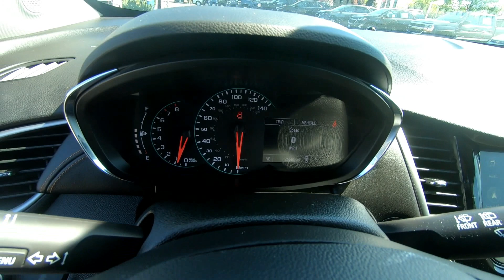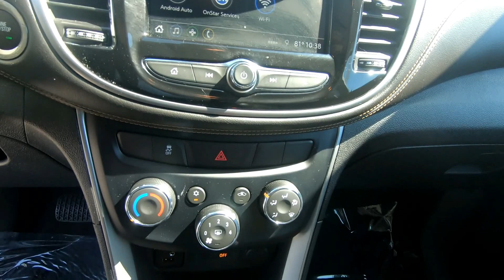2021 CHEVROLET TRAX LT AWD - Used SUV For Sale - Brook Park, Ohio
to view this Used SHADOW GRAY 2021 CHEVROLET TRAX LT AWD for sale in Brook Park, Ohio.

Stock#8166CT

DESCRIPTION:
2021 CHEVROLET TRAX LT AWD
 Instrumentation with analog speedometer and tachometer
 Seat trim, Deluxe Cloth/Leatherette
 Key system, 2 spare keys
 Map pocket, driver seatback
 Visors, driver and front passenger vanity mirrors, covered
 Compass display located in the Driver Information Center
 Remote vehicle starter system
 Cargo security cover, rigid, removable
 Head restraints, 2-way adjustable (up/down), front
 Power outlet, 120-volt, located on the rear of center console
 Jet Black, Deluxe cloth/leatherette seat trim
 Assist handles, driver, front passenger and rear outboard includes coat hooks on rear handles
 Lighting, interior with front reading lights and dome light
 Air conditioning, single-zone manual
 Cruise control, electronic, automatic
 Heater duct, rear, floor
 Steering wheel controls, mounted audio and phone interface controls
 Air filter, particle
 Seatback, front passenger flat-folding
 Heater, electric
 Power outlet, auxiliary, 12-volt
 Windows, power with driver Express-Up/Down and front passenger and rear Express-Down
 Seat adjuster, front passenger 2-way manual
 Cargo tie downs, 4
 Cargo storage, tray under rear floor
 Lighting, cargo area
 Mirror, inside rearview manual day/night
 Floor mats, color-keyed and carpeted front and rear (Deleted when (PDH) Interior Protection Package, LPO, (PDC) Protection Package, LPO or (PDA) Road Trip Package, LPO is ordered. When available (VAV) All-weather floor mats are included, they will replace the standard carpeted floor mats.)
 Shift knob, satin silver and chrome
 Speedometer, miles/kilometers
 Defogger, rear-window, electric
 Steering column, manual tilt and telescoping
 Seat adjuster, driver 6-way power
 Storage drawer, front passenger underseat
 Temperature sensor, outside
 Door locks, power programmable
 Armrest, driver seat
 Steering wheel, 3-spoke, urethane
 Keyless Open
 Steering wheel, leather-wrapped 3-spoke
 Seat, rear 60/40 split-bench, folding
 Cup holders, 4 in front console and 2 in rear center armrest
 Theft-deterrent system, unauthorized entry
 Driver Information Center 3.5" monochrome display with True White back lighting and digital readouts, including speedometer, odometer, trip odometer and fuel gauge
 Seats, front bucket with driver power lumbar (STD)